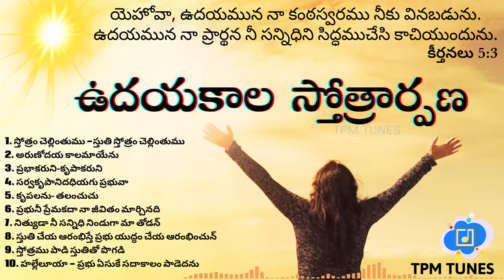TPM Telugu Hit Songs | Live Worship Songs | The Pentecostal Mission | Vijayawada Convention